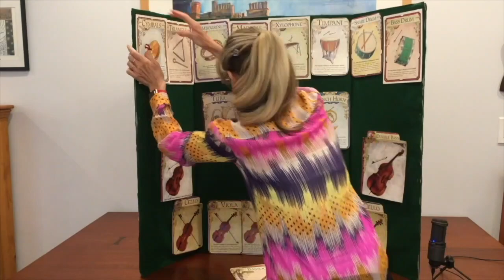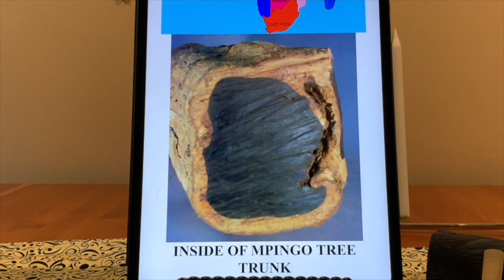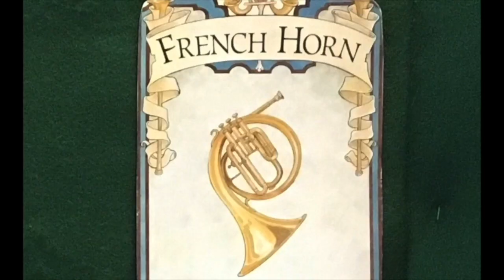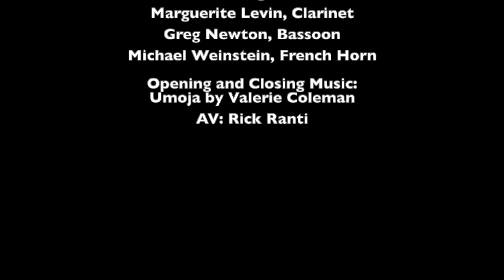North Winds Quintet "Peter and the Wolf Quintet" Trailer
This 10 minute video previews our 40 minute program featuring (1) woodwind demos and (2) a performance of Prokofiev's "Peter and the Wolf."   Many lessons about the world of music fill this entertaining and insightful presentation. What instruments will YOUR students fall in love with?!